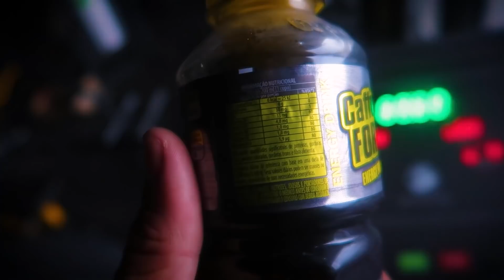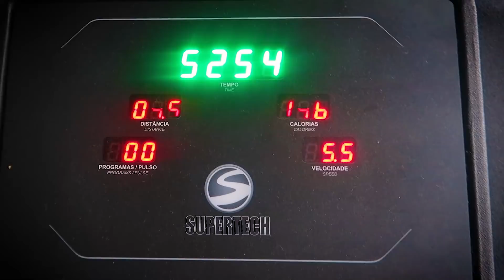ESTAVA TUDO BEM ATÉ O RENATO CARIANI APARECER...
Tava vlogando de boa na mansão maromba e na casa do Toguro.. eis que vi o carro do Renato Cariani...

Seja membro deste canal e ganhe benefícios como: curso de Dieta sem Lero-lero, vídeos exclusivos, chat exclusivo comigo, preferência na hora de responder comentários, comentários em destaque, lives e muito mais!

GROWTH SUPPLEMENTS (direto da fábrica!! 💊🔬)

LOJA MAROMBA (Pré treinos importados originais, SARMs, melhores multivitamínicos, etc.. Dragon, Enhanced, ON 💉💀)

BARATO SUPLEMENTOS (pastas de amendoim, molhos zero, temperos fit,  etc. 🍽🥜🍎)

Obs.: O número de estrelas representa a "importância" que eu julgo adequada.

Cupom: GO

🎤Meu Podcast:
🗯GorgoNCast no Spotify, Itunes e agregadores.